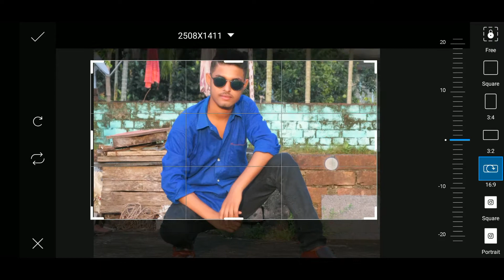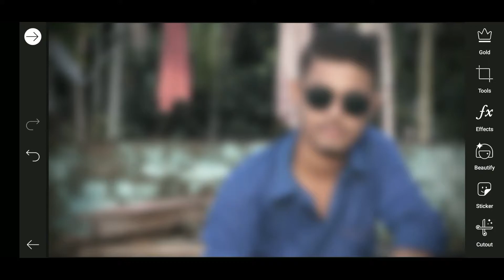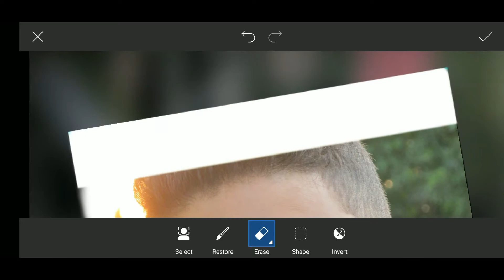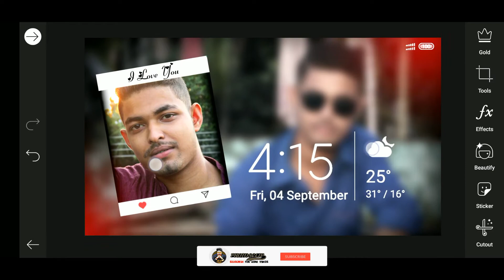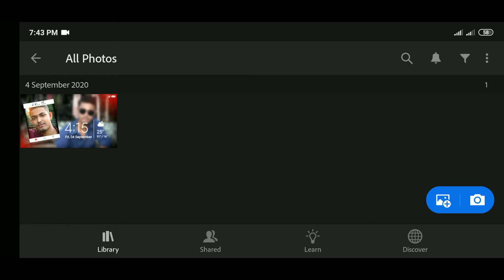How Can I Edit A Picture Creatively ?? 😳😳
■ PC🖥️
intel® pentium® cpu g620 @ 2.60ghz
RAM 4GB

1. How Can I Edit A Picture Creatively ?? 😳😳
2. How To Edit A Picture To Make It Clear ??
3. How Can I Edit A Picture To Make It Look The Same ?? 😳😳
4. What Do You Main By Image Editing ??
5.Creative Photo Editing Ideas